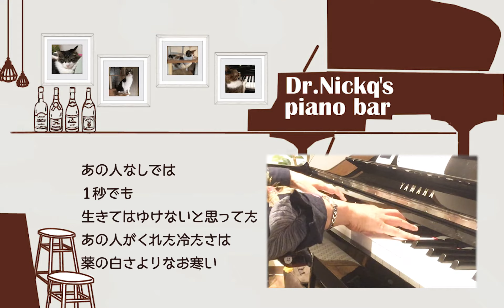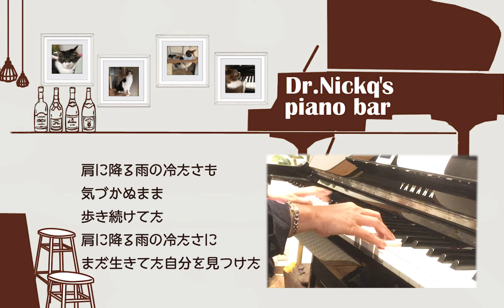肩に降る雨 / 中島みゆき【耳コピ】ピアノ リラックスBGM/睡眠導入/精神科医が奏でるピアノ/Beautiful relaxing piano sounds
主にjpopを中心に耳コピでピアノ曲をお送りします。肉ｑと申します。

普段は精神科医をしていて、新型コロナの流行を機に、勤務先の病院の精神科作業療法で、患者さんの娯楽としてリクエストに応える形でピアノ演奏を時々しています。

ゆくゆくは、仕事をセミリタイア後、日本中の病院や施設などにボランティアでピアノ演奏したり、災害などのトラウマケアの一環として音楽療法にも携わりたいと考えています。

ピアノはほとんど習ったことがなく、自己流のため、お聞き苦しいところがあるかと思います。他のすでに完成されているピアノチャンネルの方々と違い、少しずつ上達していく様子を見守って下さったら幸いです。

別チャンネルとして、毎週金曜午後9時から、精神科医として生きづらさを抱えている方に向けてお話ししています。遊びに来て頂けたら嬉しいです。

精神科医・肉ｑせんせいのてげてげ塾「生きてるだけでえらいんです！